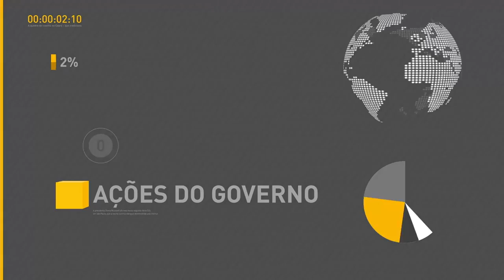IPCA-15 em 12 meses fica abaixo de 4% pela primeira vez em quase 10 anos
REPÓRTER NBR 18H - 23.05.17:  Pela primeira vez em quase dez anos, a prévia da inflação oficial, medida pelo Índice de Preços ao Consumidor Amplo IPCA-15, ficou abaixo dos 4%. Os ministros Dyogo Oliveira e Henrique Meirelles participaram de um seminário nesta terça-feira em São Paulo. Uma das medidas econômicas adotadas pelo governo do presidente Michel Temer foi a liberação do saque de contas inativas do FGTS.